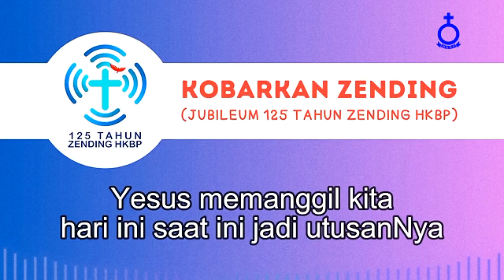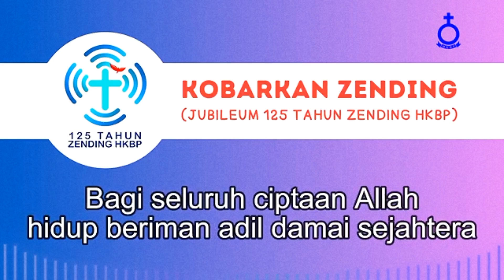Kobarkan Zending (Cipt: Pdt Toga PL Rajagukguk/Arr musik : Josua Tampubolon)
Lagu Kobarkan Zending dalam rangka memperingati 125 Tahun Zending HKBP yang akan dirayakan Minggu ini 30 Juni diseluruh HKBP. Diciptakan oleh Pdt Toga PL Rajagukguk dan untuk iringan musiknya saya aransemen. serta dinyanyikan oleh Paduan suara kantor pusat HKBP.
video saya ambil dari youtube Huria Kristen Batak Protestan.

Kobarkan Zending 🔥🔥🔥